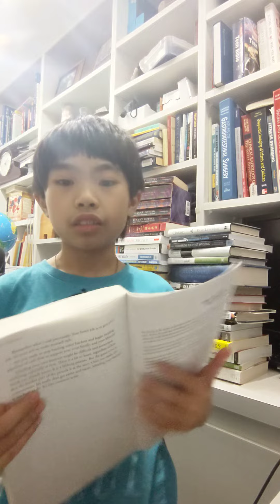Video 255 Cashflow Quadrant Chapter 18: In summary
It's the end of the book